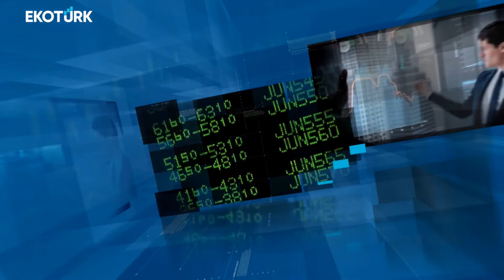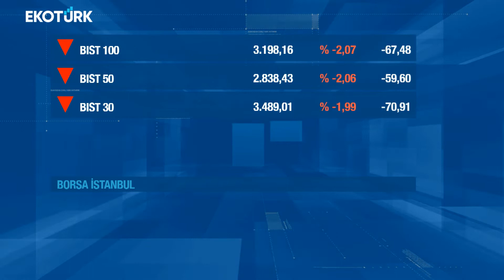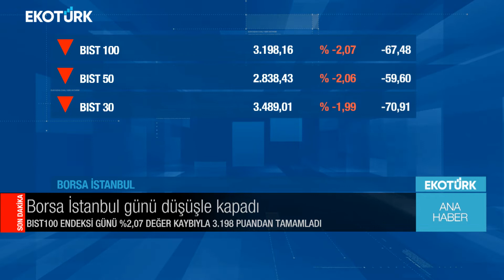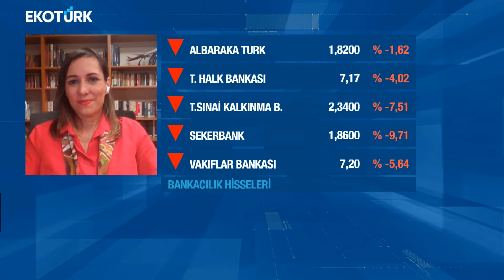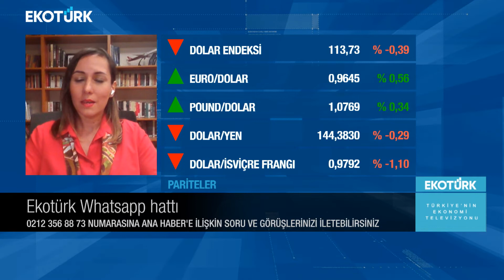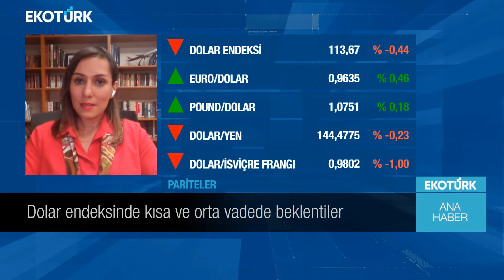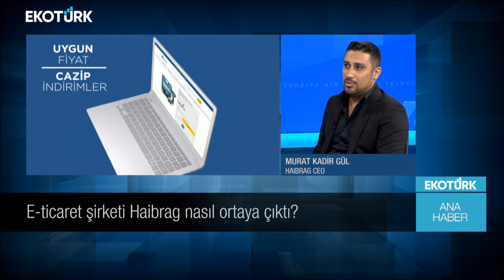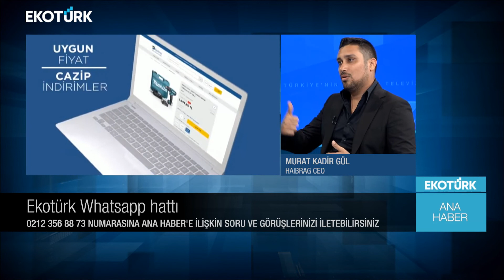Ana Haber | Dr. Burcu Aydın Özüdoğru | Murat Kadir Gül | Ali Çağatay | 28.09.2022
Ana Haber'de Ali Çağatay'ın bugünkü konukları; Dr. Burcu Aydın Özüdoğru ve Murat Kadir Gül oldu.